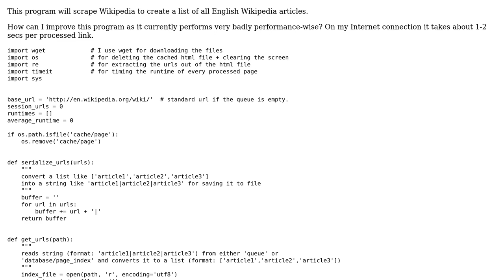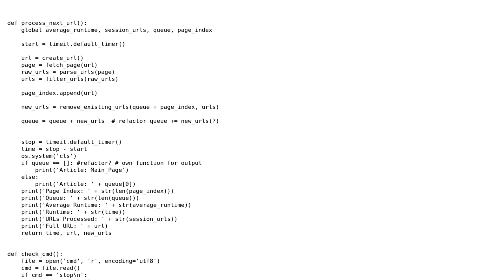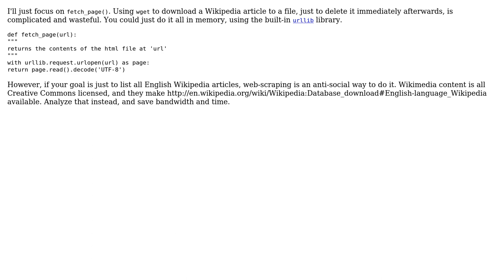Code Review: Program to create list of all English Wikipedia articles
With thanks & praise to God, and with thanks to the many people who have made this project possible! | Content (except music & images) licensed under CC BY-SA | Music | Images & others | With thanks to user Jamal user Dominik Schmidt user 200_success and the Stack Exchange Network Trademarks are property of their respective owners. You are responsible for your own actions.